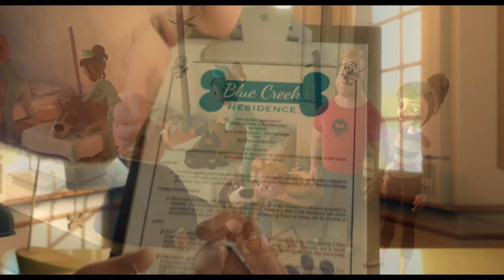Najgorsze Animacje #29 [OZZY. SZYBKI i FUTRZASTY]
Wykorzystano fragmenty filmu: Ozzy (2016)